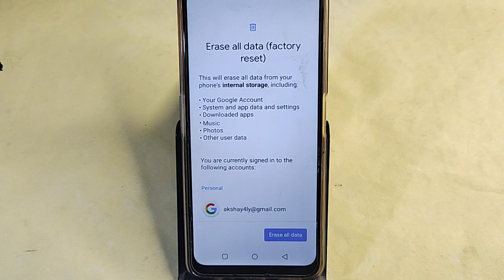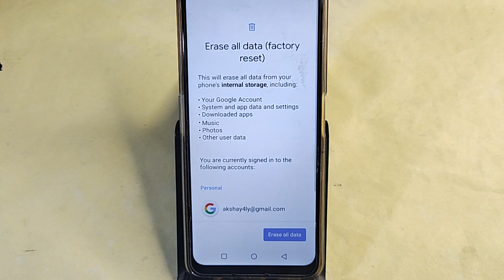Moto G84 5G me factory reset kaise kare, How to factory reset Moto G84 5G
Best powerful CPU under 10k

60-Inch Tripod with Bag

7 Socket 6A Extension Board